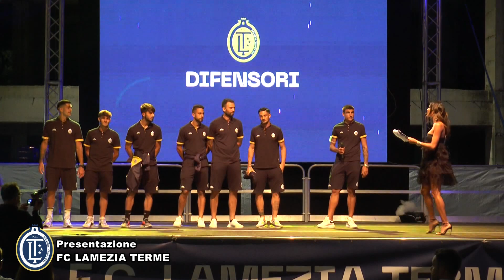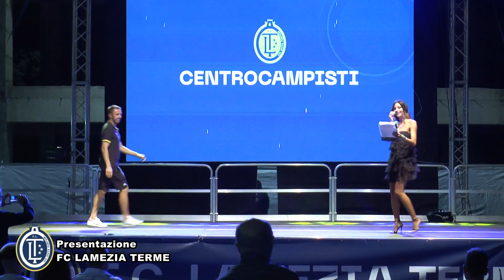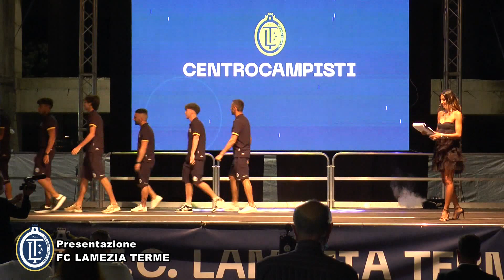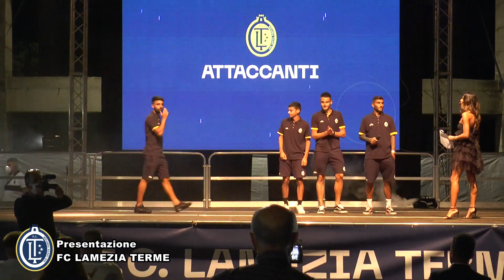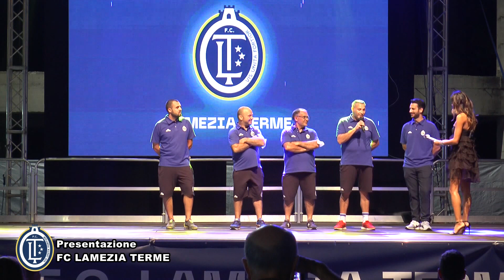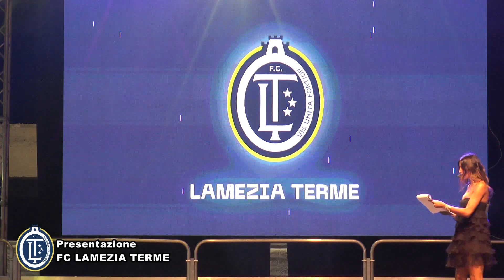Presentazione FC Lamezia Terme 03 09 2021